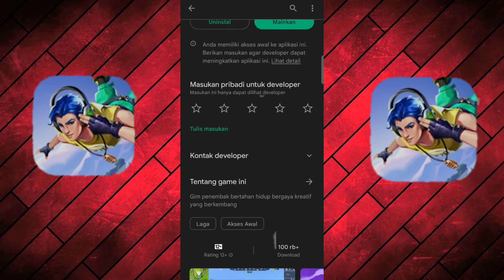Cara mendownload Game Sigma di Play store || game plagiat Free Fire 😱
SELAMAT DATANG DI CHANEL LYNX HANZ MAKASIH YANG UDAH MAMPIR DAN MAKASIH BANYAK YANG UDAH SUPORT GUA

                            ~Terimaksih~